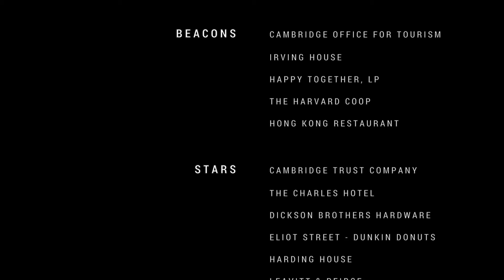Harvard Square Winter Lights Story